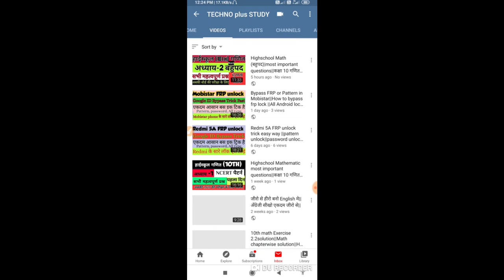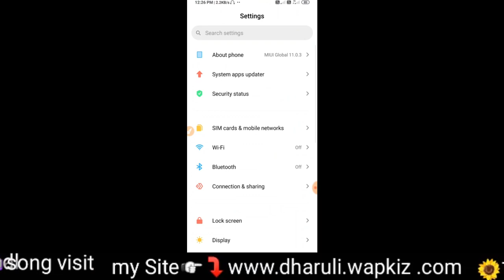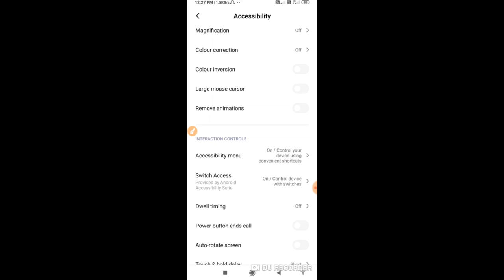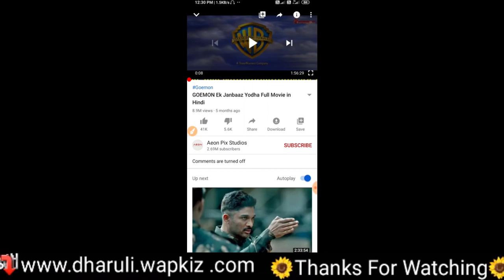X button remove from YouTube||youtube app 'X' Button Problem fix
hello,
aaj is video hum youtube ke video uper ek X button aata hai usi ko fix kare video lekar aaya hoon,,
इस बटन को कैसे हटाए इससे बहुत से लोगों को प्रॉब्लम होती है तो वीडियो को पूरा देखें
In this video I have shown how to disable cross button in YouTube app.This cross button caused people not able to watch YouTube video properly due to black screen.When user seeks or forwards video he has to close cross button every-time.
How to remove X button from youtube videos,
On YouTube Videos Cross Button solution,
विज्ञानं की विडियो देखनी हो चैनल पर जाकर प्लेलिस्ट चेक कर सकते है,,,]

.for dj song download click here.⬇⬇👇👇👇..